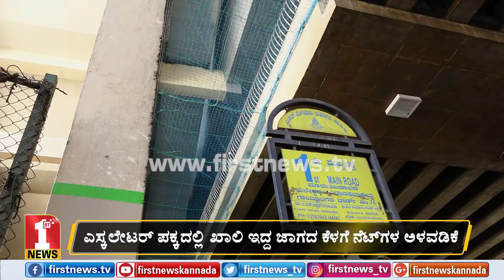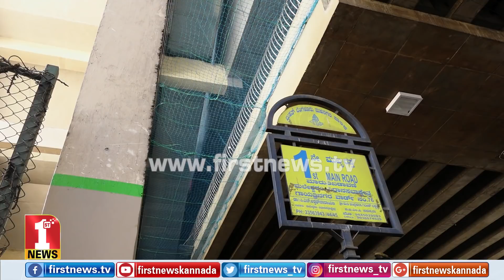ಮೆಟ್ರೋ ನಿಲ್ದಾಣದಲ್ಲಿ ಮುಂಜಾಗ್ರತಾ ಕ್ರಮ | BMRCL takes safety measures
FirstNews Kannada Karnataka's youngest and liveliest news channel